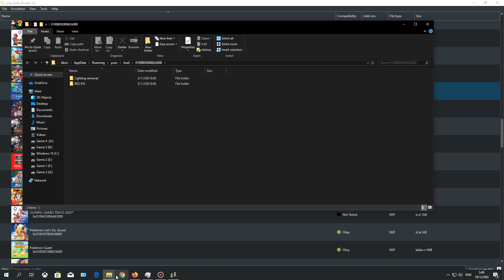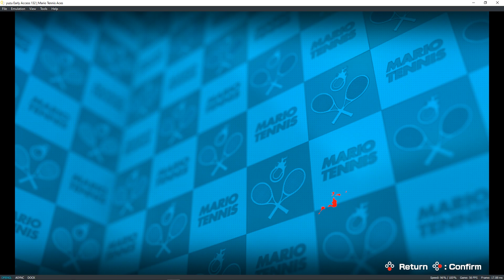ํYUZU-EA132 l Mario Tennis Aces l พร้อมใช้ Mod ลบแสง + แก้ไขไดนามิก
สามารถใช้ mod แก้ไขไดนามิกภายในเกม และ mod ลบแสงที่ผิดเพี้ยนสามารถทำให้เกมเล่นได้ลื่นขึ้น แน่นอนว่ามันยังไม่สมบูรณ์ทั้งโปรแกรมและ mod อาจรอการพัฒนาที่ดีกว่านี้ในอนาคต

★ DISCORD สอบถามปัญหาต่างๆ ★

( ณ ตอนนี้ยังมี mod แก้ไขแค่นี้อาจมีเพิ่มในอนาคต )

▷ MY SPAC PC ◁

VGA : GTX 750 TI 2GB / 1050 TI 4GB
CPU : INTEL Core I5 8400 Ghz.
RAM : DDR4 16 GB
HDD : WD Blue 10 TB
OS : Windows 10 Pro X64